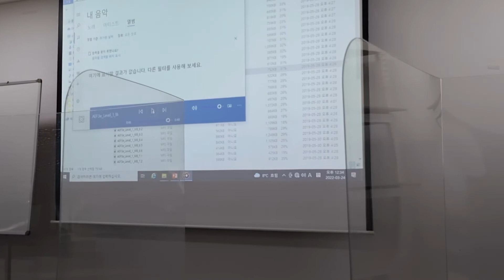영어 기초 방법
문화센타에서 영어 수업 기초를 배웁니다